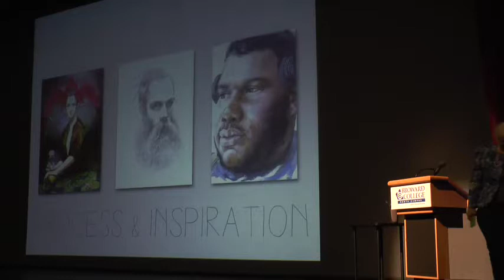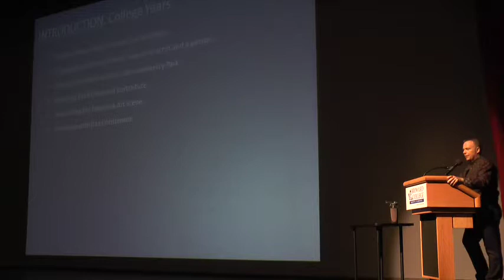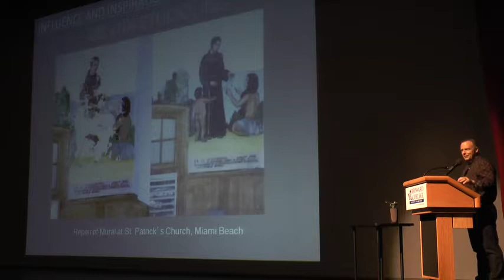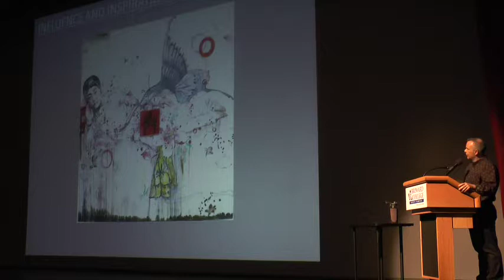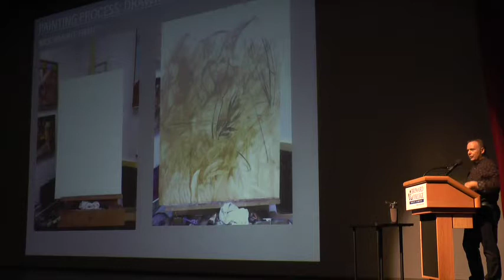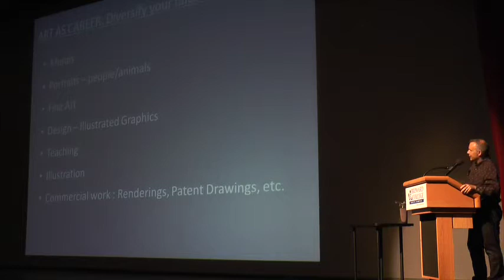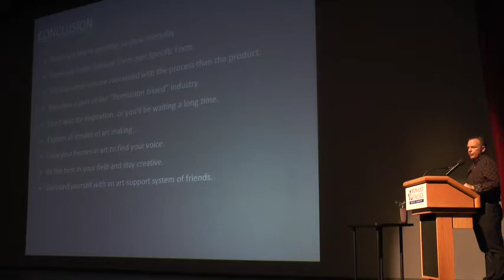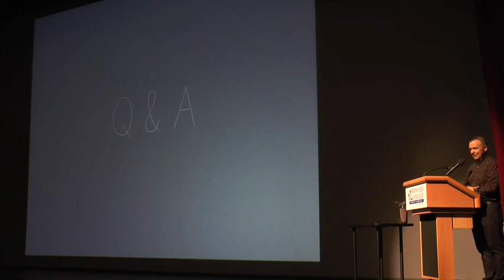Broward College | Artist Lecture Series | Tom De VIta | November 13, 2014